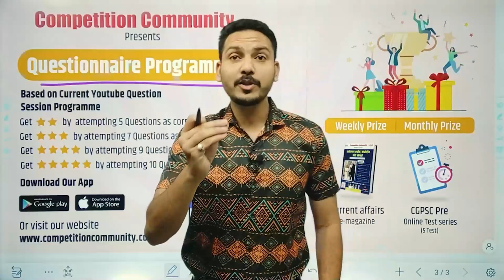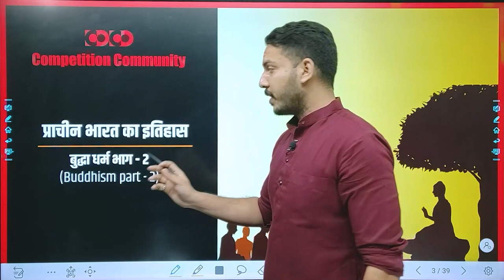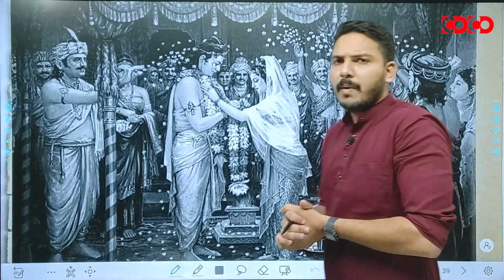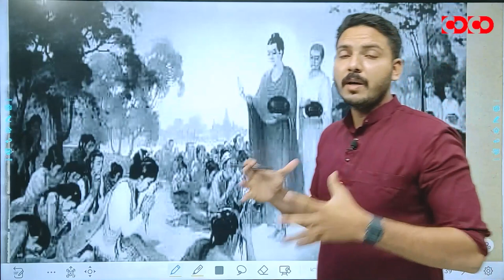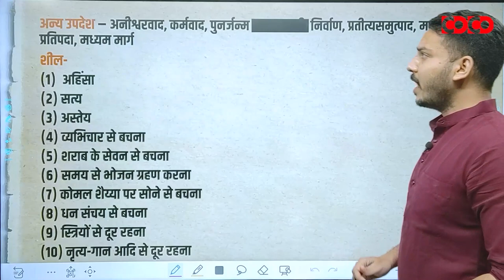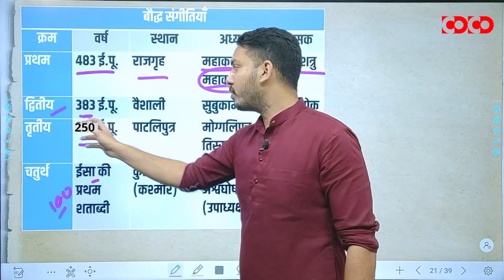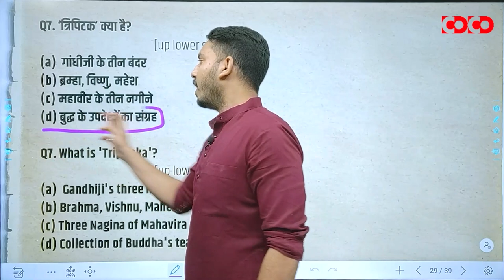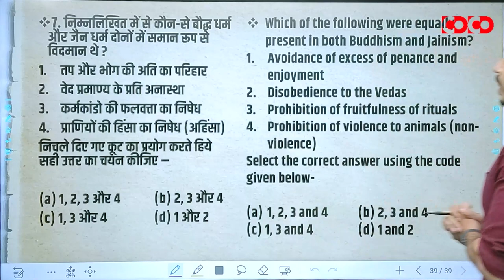Question Session Program | Indian History | Ancient | बौद्ध धर्मं | Buddhism | Part-2 | Ishar Sir